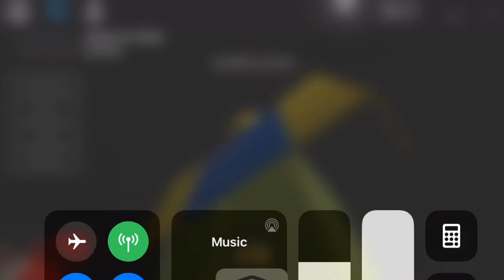Roblox w/ friends #4